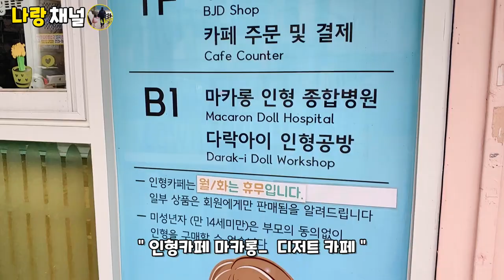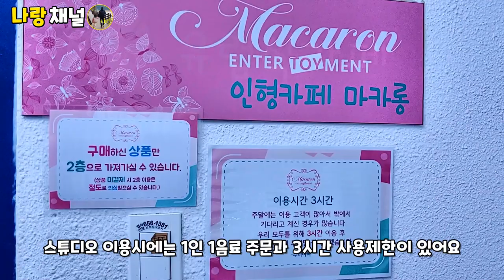부천 인형카페 마카롱 방문|구체관절 인형|구관인형[Bucheon Humanoid Café Macarons |Subscribed Dolls|Subjective Dolls]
안녕하세요 나랑채널이에요 ^^
이번에 다녀온 곳은 친구에게 추천 받은 부천 인형카페 마카롱에 다녀 왔어요
인형을 좋아하는 나랑이와 좋은 시간을 보내고 왔어요.

부천 인형카페 마카롱은 구체관절 인형과 의상, 가발, 신발 등 및 마카롱, 케잌, 음료, 커피를 판매해요

주   소 : 경기 부천시 신흥로 83-1
시    간 : 매일 10:00~19:00 월,화요일 휴무
주    차 : 주차공간 없음.
                → 주변 공용 주차장 이용

촬영 : LG-V40

Hello, this is Na rang channel.
I went to the Puchon doll cafe macaron recommended by my
I had a good time with my doll lover.

The Puchon doll cafe macarons sell ball-jointed dolls, costumes, wigs, shoes, and macarons, cakes, drinks, and coffee.

Main cow: Shinheung-ro, Bucheon-si, Gyeonggi-do 83-1
Intercity: Closed every Monday and Tuesday from 10:00 to 19:00
Main car: No parking.
→ Use of public parking lots around

Photography: LG-V40